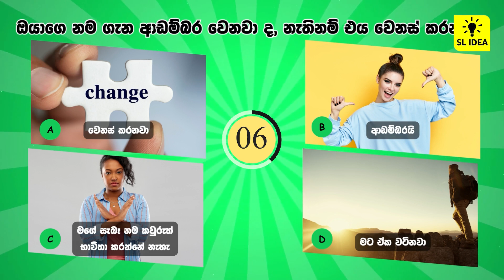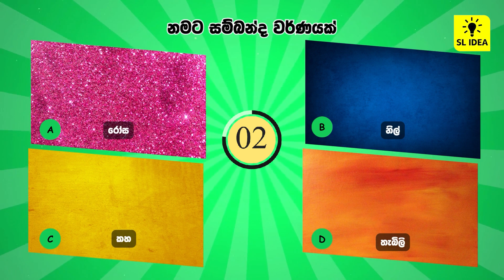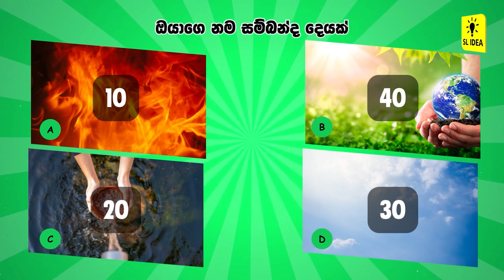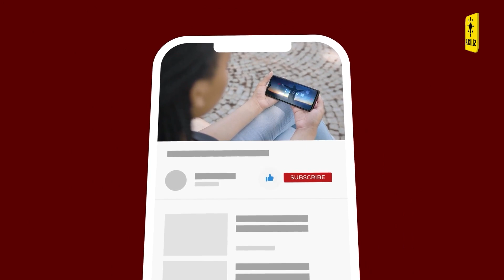What Your Name Says About You